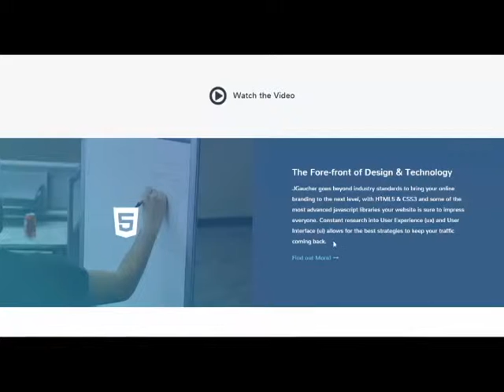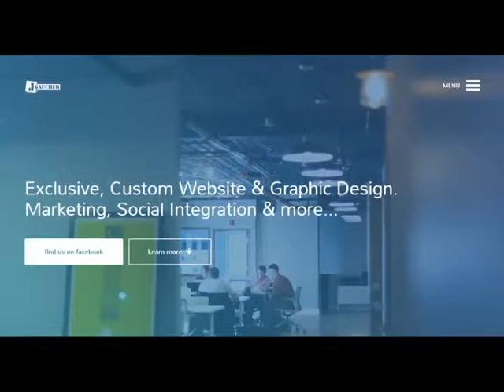J Gaucher Responsive Web Design Cornwall Ontario and Area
Jarrod is dedicated to giving quality service, from inception to completion to create a user friendly site with phenomenal user experience which gets your traffic coming back.
Straight forward design using above standard technologies and techniques, all to capture and market your brand!
Graphic Design, photo manipulation and more. All of our websites and graphics are made custom and can be edited.
Offering more advanced websites using leading content management systems like Joomla! so that you can control the content on your site with guidance by your webmaster, J Gaucher.